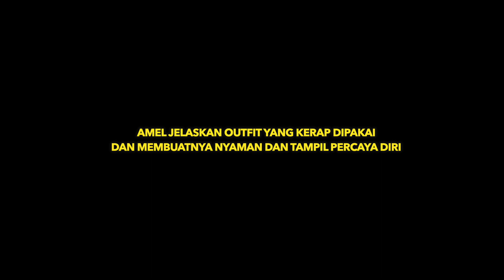AMEL UNGKAP OUTFIT YANG BUAT TAMPIL PERCAYA DIRI & NYAMAN